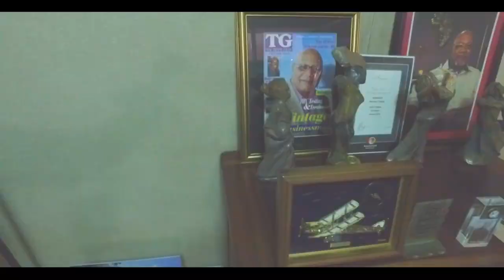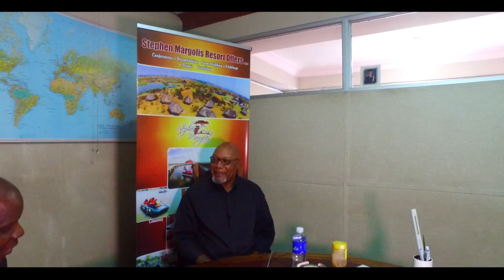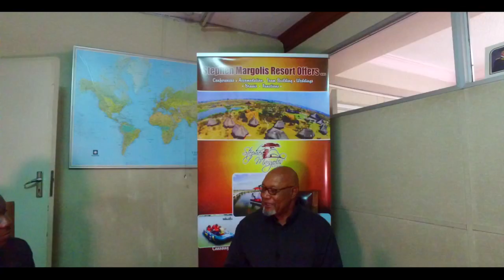Best real estate investment MR STEPHEN MARGOLIS ON ENTREPRENEURSHIP COUCH with Shephard Kembo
Why real estate is the best investment and business to get into and run it successfully as an Entrepreneur